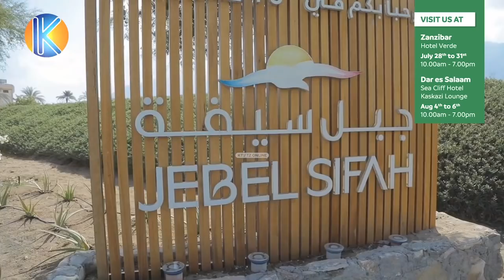HABARI NJEMA ! NYUMBA ZA OMAN ZITAKAZO UZWA HAPA Z'BAR NDIO HIZI APA (ZIPO OMAN)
Karibu MURIYA DEVELOPERS kutoka Oman wasiliana kupitia tovuti iliopo hapo chini kwa suali lolote.

cc: Sadia Rashid
cc: Sauti Byego
cc: Maryam Busara

Camera Department"
Dadi Ali
Omar (OJ)
Nassor Shaibu
Abdallah Juma

Editors:
Juma Maulid
Dadi Ali